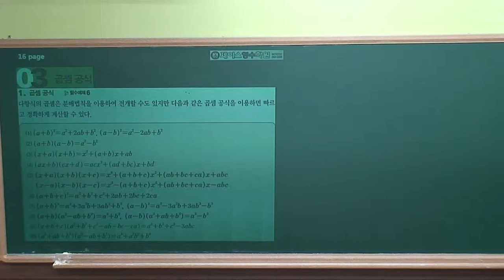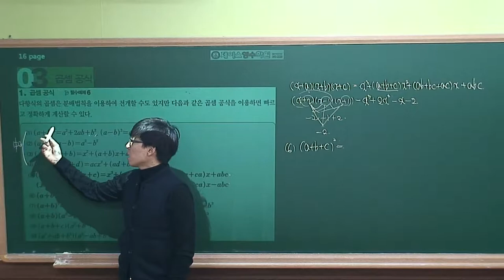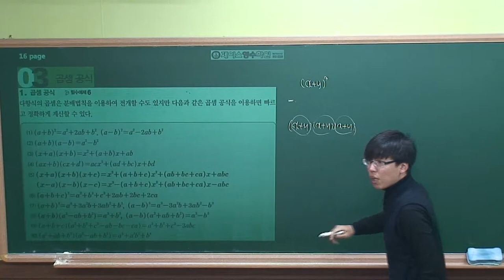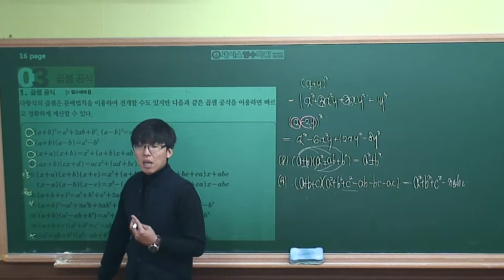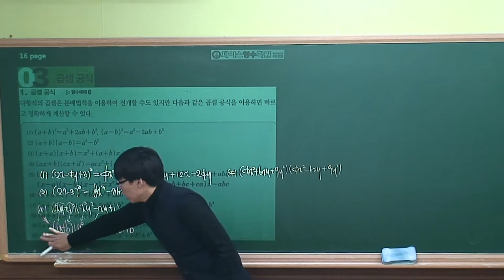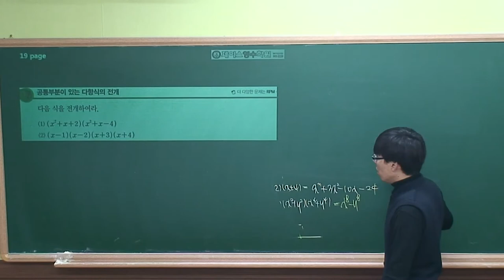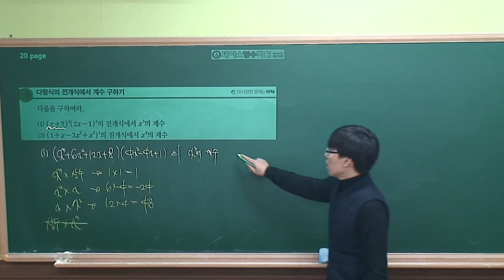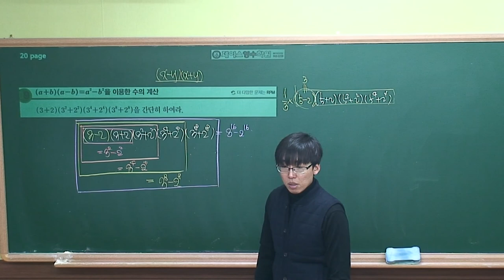[수학(상) 개념원리] Ⅰ-01.(3)곱셈공식